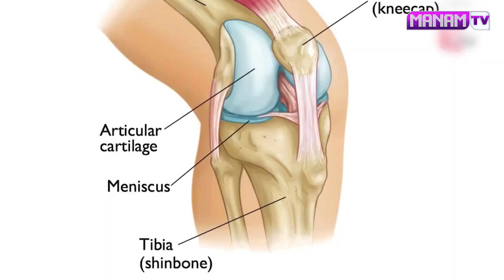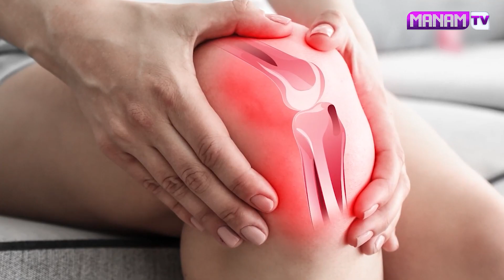మోకాళ్ళల్లో ఎండిపోనా గుజ్జును తిరిగి తెపించే శక్తి దీనికే ఉంది || Knee Pains Remedy || ManamTv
Watch ► మోకాళ్ళల్లో ఎండిపోనా గుజ్జును తిరిగి తెపించే శక్తి దీనికే ఉంది || Knee Pains Remedy || ManamTv